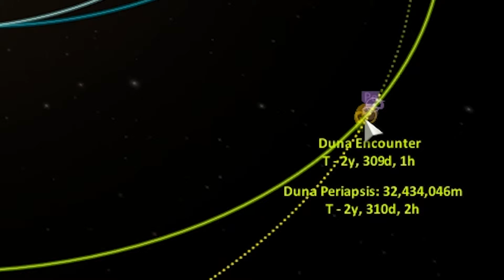To Mars! - Kerbal Space Program - Part 2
To visit Mars, or to die TRYING to visit Mars? That is the question.

This is part 2 of my series playing the Kerbal Space Program.